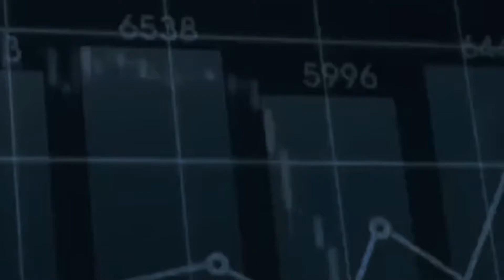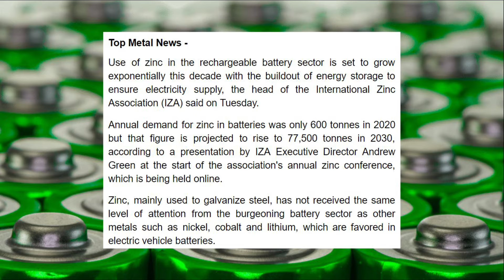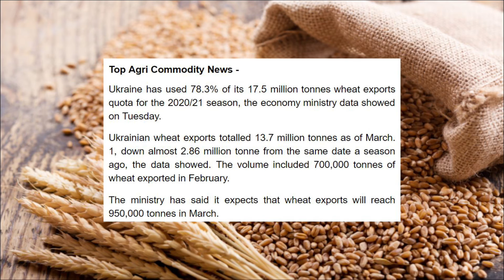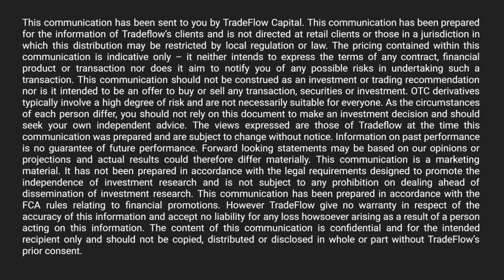TradeFlow TV Commodity Market Update - 03rd March 2021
- Russia's bid to boost oil output hit by mature fields, cold weather
- U.S. crop insurance price guarantees point to higher soy, corn acres

- India's fuel demand seen rebounding in year to March 2022
- Saudi Arabia may raise light crude prices for Asia in April

- Energy storage boom to propel zinc battery demand
- Copper rally could be back on as prices hold above $9,000

- Ukraine has used 78.3% of season's wheat export quota so far